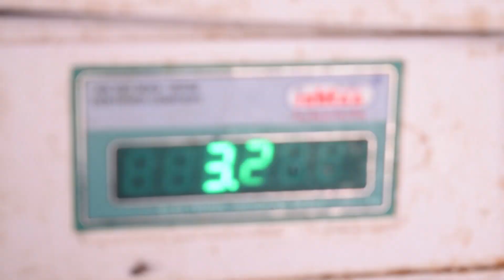பாறை மீன் Fish chukka|farm vlog |coconut 41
பாறை மீன் Fish chukka|farm vlog
|coconut 41